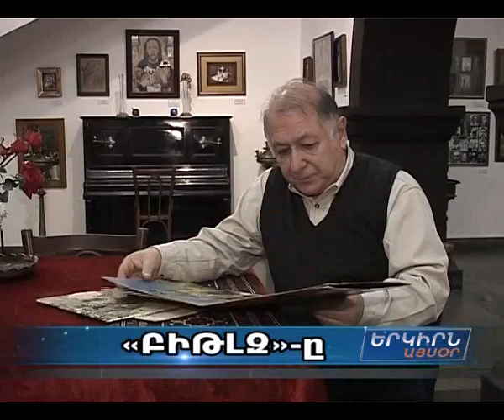Հայաստանում եւս "Բիթլզին" պաշտում էին եւ ապրում "Բիթլզով". հիշում է բիթլոմանը